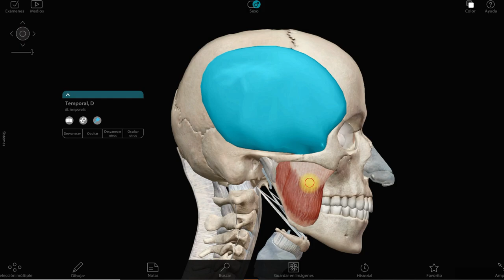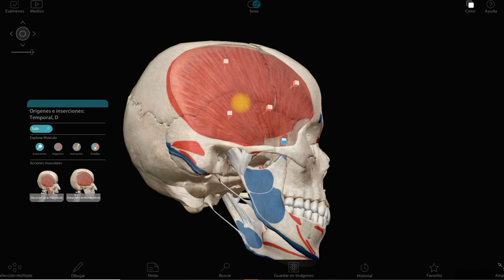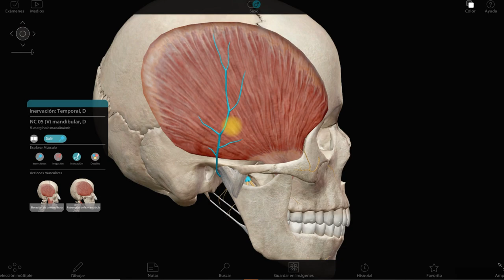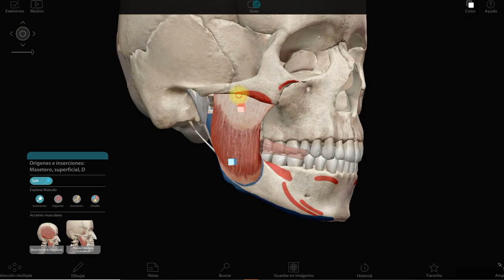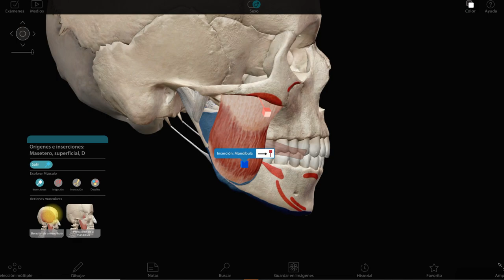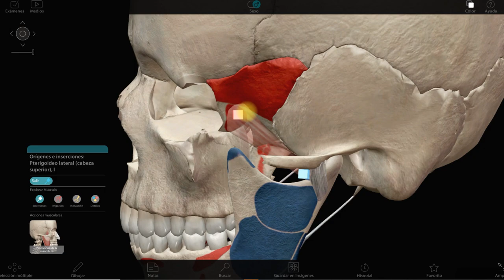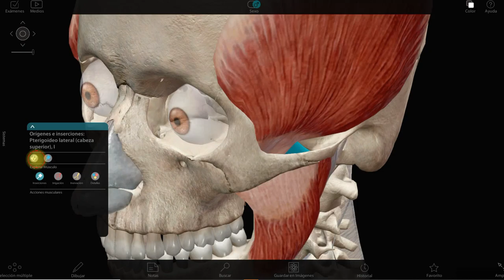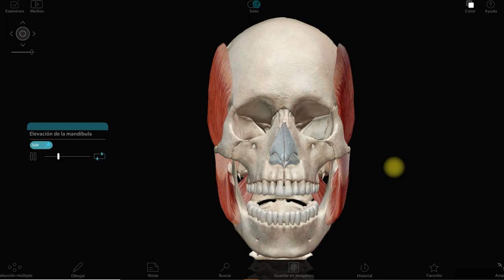MÚSCULOS MASTICADORES EN 3D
Hola en este vídeo vemos los músculos masticadores, aprendiendo sobre su inserción, acción y lo más básico que un estudiante de medicina u odontología tiene que saber.